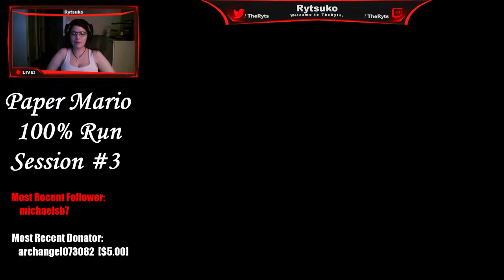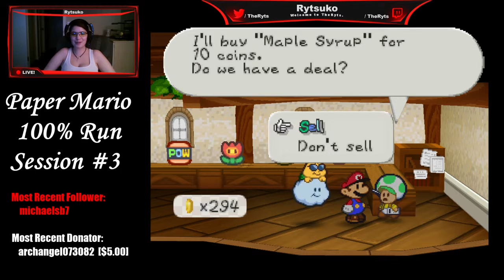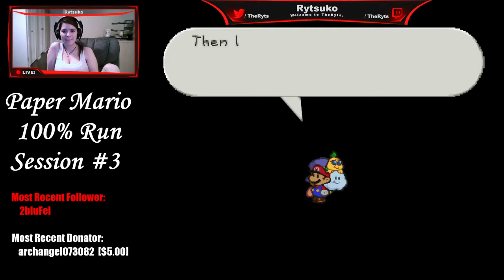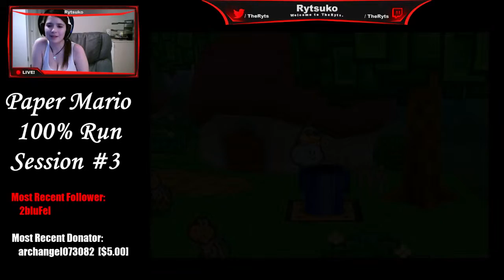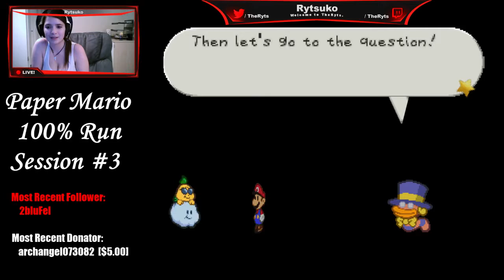Paper Mario | 100% Run | Session #3 (Part 4)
3rd Day Broadcasting - Paper Mario 100% Completionist Run. (Part 3) -- Watch live